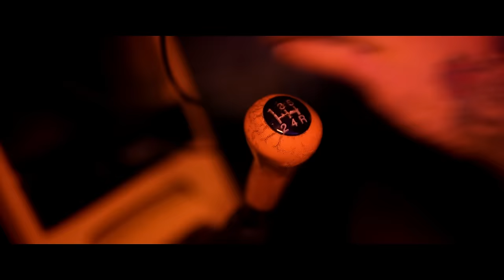Akunu Pupura (අකුණු පුපුරා) - Smokio x Kasun Kalhara x Anjana Perera - Official Music Video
Akunu Pupura (අකුණු පුපුරා) - Anjana Perera x Kasun Kalhara x Smokio - Official Music Video

♪ Artist - Anjana Perera Ft Smokio
♪ Lyrics - Manuranga Wijesekara
♪ Melody & Music - Kasun Kalhara
♪ Rap Lyrics - Smokio
♪ Additional Arrangements - Lahiru De Costa
♪ Mix & Master - Lahiru De Costa @ Lav Studio
♪ Guitar - Prakash Ranasinghe @ Ovinto Studio

♪ Director - Chamu Sri
♪ Dop - Irushka Bogoda
♪ Editor & Colorist- Hasitha Jayasanka
♪ Production Magr- Dewmi Heenatigala
♪ Hair & Makeup- Madushanka Nuwan/Venuri Rathnayake

♪ Photography - Binuka Anujana
♪ Posters/Artwork - Adeesha Bingun & Hasitha Jayasanka
♪ Location - Mantis Boralasgamuwa

This content is Copyrighted to Bakery Entertainment. Legal action will be taken against those who violate the copyright of the following material presented!